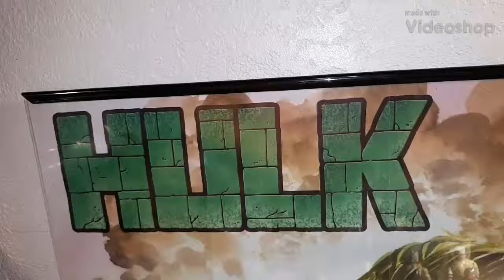Thanks for watching the live stream